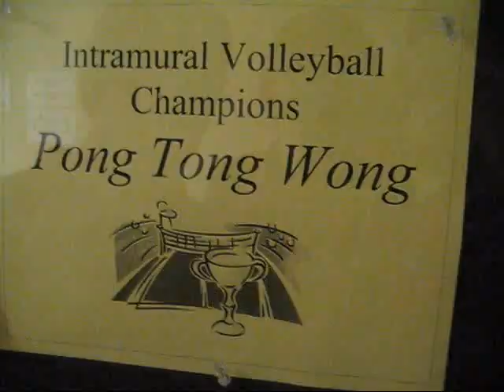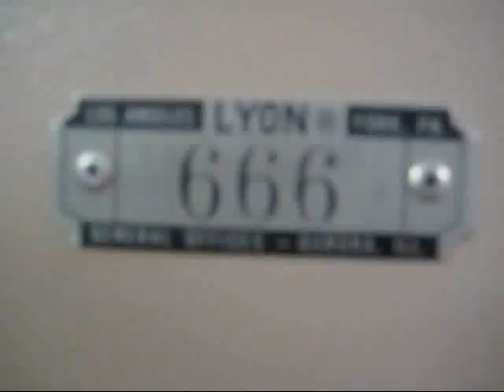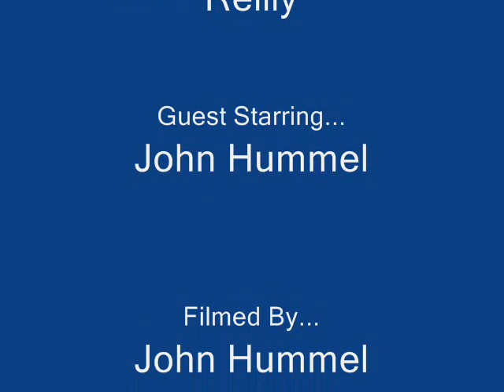randomized show choir season 2 episodes 2 and 3 (monona grove and milton)